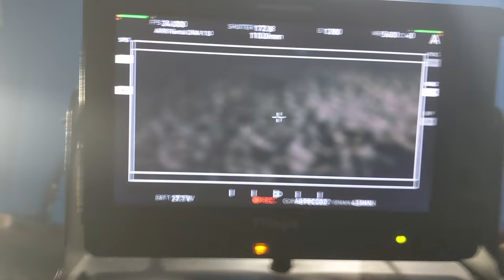India's Biggest Superstars joins Kalki2898AD shoot | Prabhas | Amitabh Bachchan | Deepika Padukone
𝐏𝐑𝐎𝐉𝐄𝐂𝐓-𝐊 is now Kalki2898AD 💥

𝑰𝒏𝒅𝒊𝒂'𝒔 𝒃𝒊𝒈𝒈𝒆𝒔𝒕 𝒔𝒖𝒑𝒆𝒓𝒔𝒕𝒂𝒓𝒔 𝒋𝒐𝒊𝒏 𝒉𝒂𝒏𝒅𝒔 𝒐𝒏 𝒕𝒉𝒆 𝒘𝒐𝒓𝒍𝒅'𝒔 𝒃𝒊𝒈𝒈𝒆𝒔𝒕 𝒄𝒂𝒎𝒆𝒓𝒂